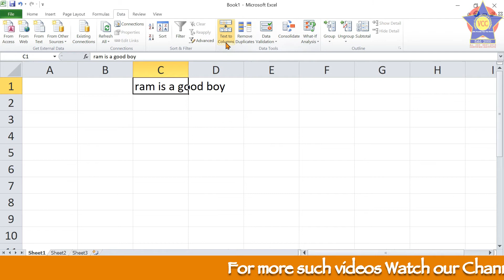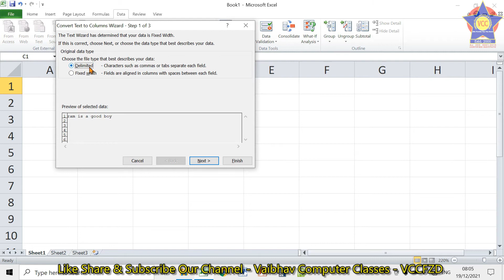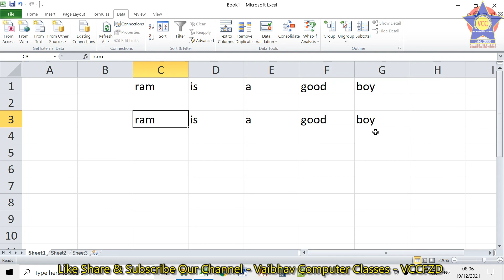TEXT TO COLUMNS IN MS-EXCEL Basic Software Uses described